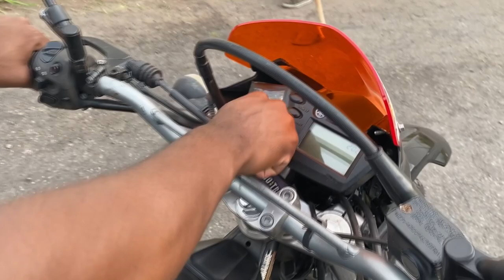CONSEGUI DEIXAR O AUDIO DA GOPRO PERFEITO!